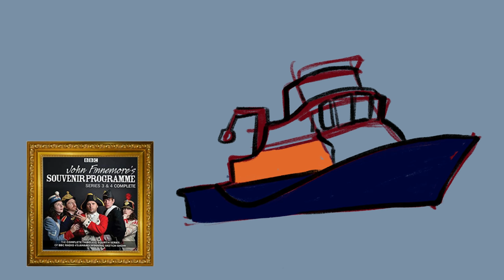Lifeboat Denier - John Finnemore's Souvenir Programme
From series three of John Finnemore's Souvenir Programme, on BBC Radio 4.